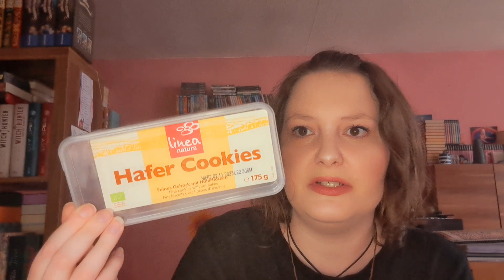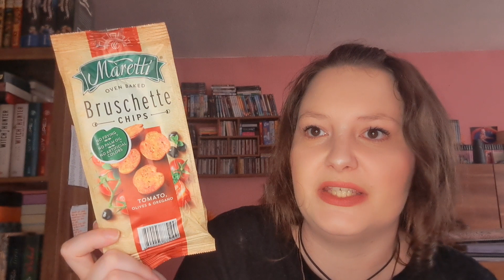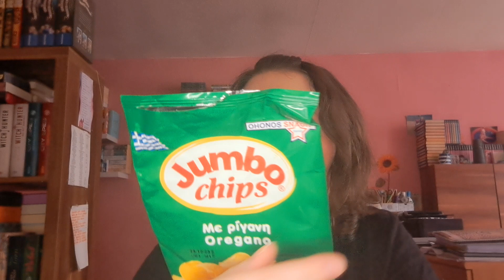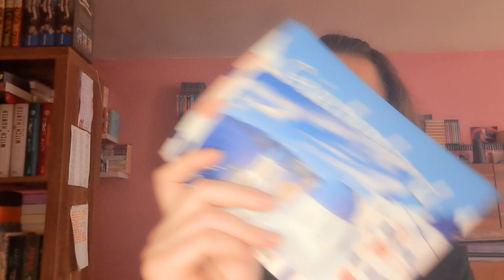Aufgebraucht und leer gemacht